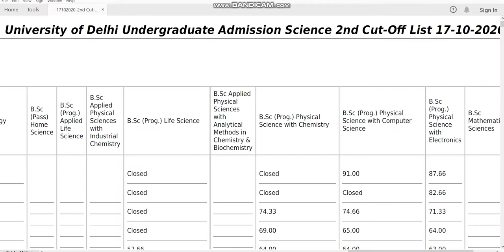delhi university Science Courses 2nd Cut Off 2020